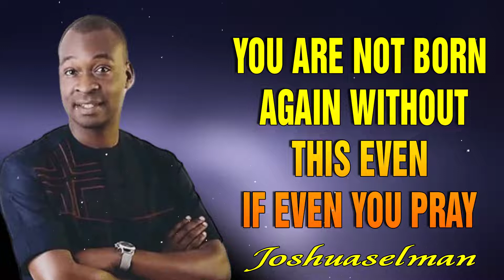YOU ARE NOT BORN AGAIN WITHOUT THIS EVEN IF EVEN YOU PRAY - APOSTLE JOSHUA SELMAN